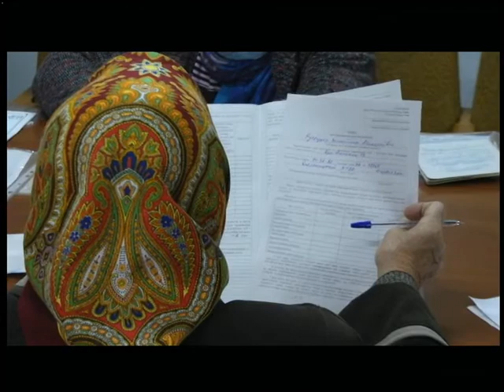24.10.2018. Новини. 17:00